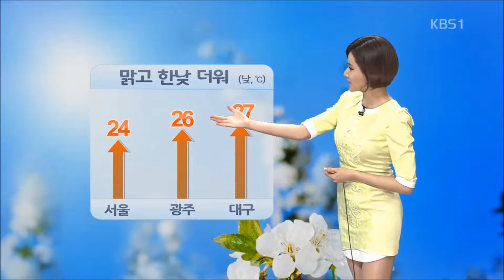2015 04 25 KBS 1TV 뉴스광장 장주희 날씨예보4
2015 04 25 KBS 1TV 뉴스광장 장주희 날씨예보4